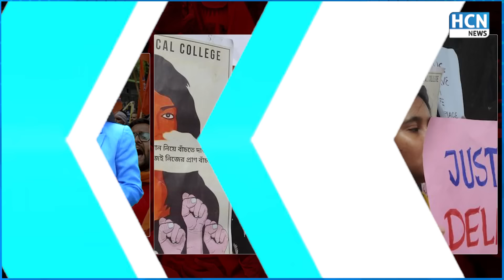बंगाल में दुर्गा पूजा पर बुरी फंसी ममता,पूजा पंडाल में खुल गई पोल | Durga Puja In Bengal | HCN News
बंगाल में दुर्गा पूजा पर बुरी फंसी ममता,पूजा पंडाल में खुल गई पोल | Durga Puja In Bengal | @HCNNewsIndia